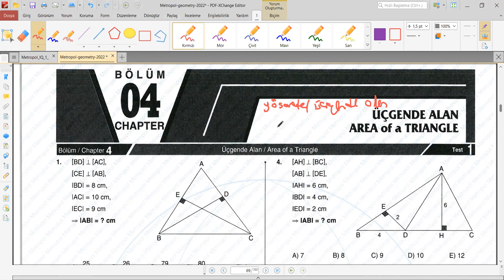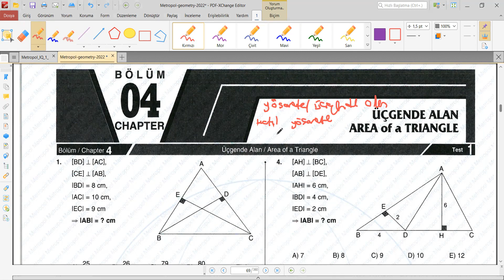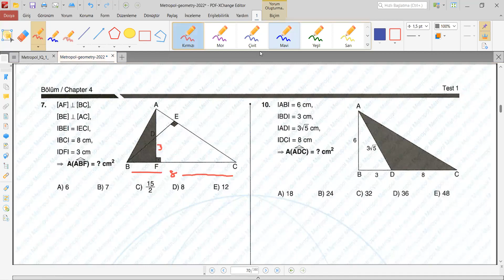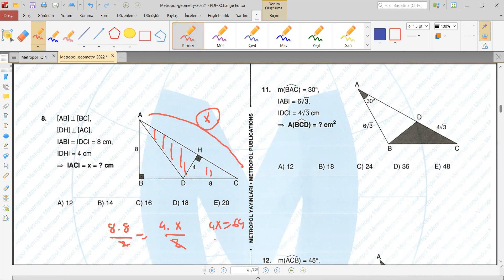YÖS GEOMETRİ | METROPOL YAYINLARI GEOMETRİ SORU BANKASI | ÜÇGENDE ALAN | TEST: 1 - 2